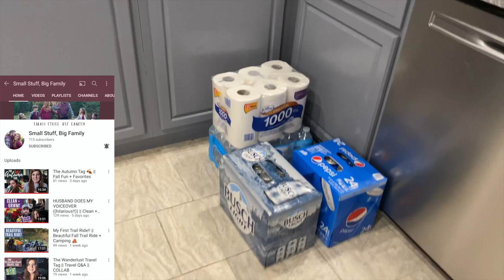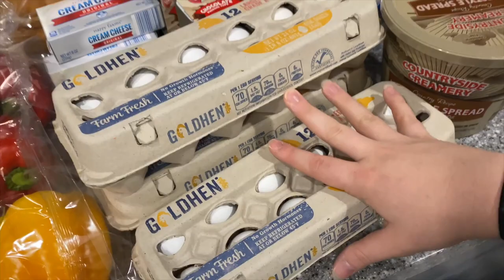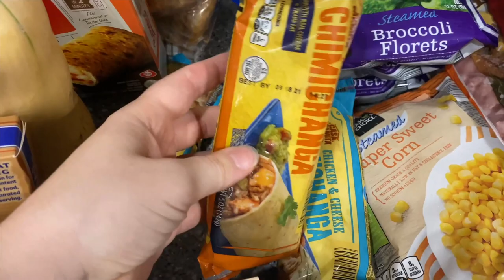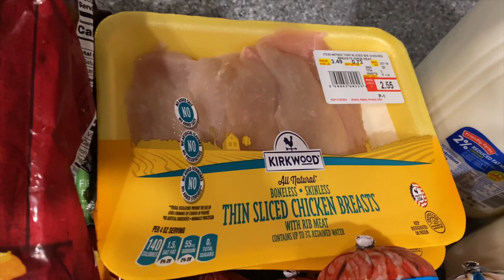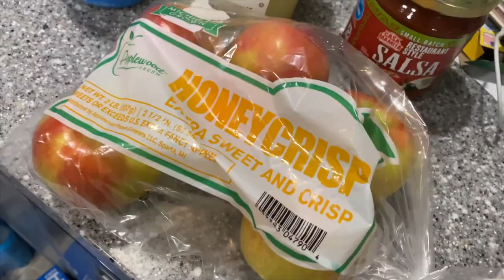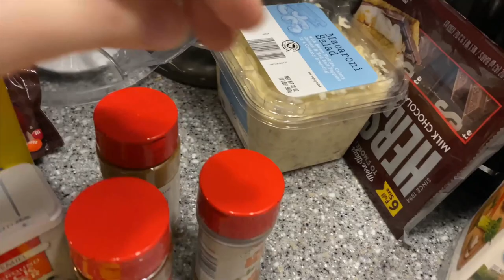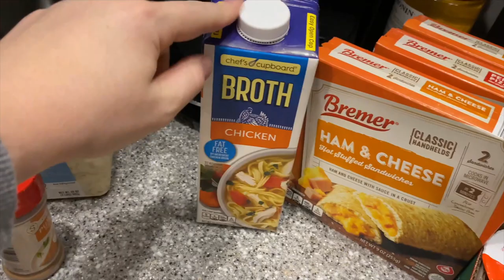MONTHLY GROCERY HAUL FOR FAMILY OF 4 | ALDI & MEIJER HAUL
It's time for another monthly grocery haul! We have been trying some newer recipes so we have a lot of different foods this time around!
Also, today's video is in collaboration with my good YouTube friend Laura from Small Stuff, Big Family! Please make sure to check out her channel!

Hey ya'll! My name is Jena & I am a wife & mother. My husband's name is Zach & we have been married since October 2016 & together since December 2012.
I have 2 children-- Savannah is 2.5 years old & Maverick is 3 months old. I also have 3 dogs-- Junior(6) & Cash(4) are Pembroke Welsh Corgis & Rudy(5) is a boxer-lab-rottweiler mix.